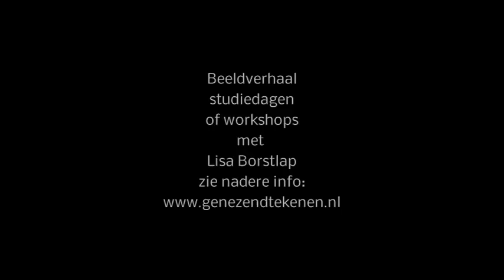Beeldverhalen Lisa Borstlap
KUNSTEDUCATIE - beeldverhalen van Lisa Borstlap - zie ook de voor actuele workshops